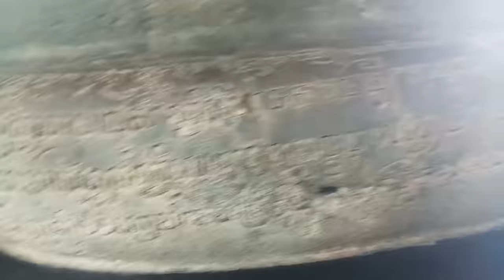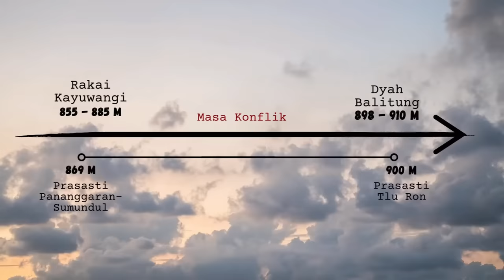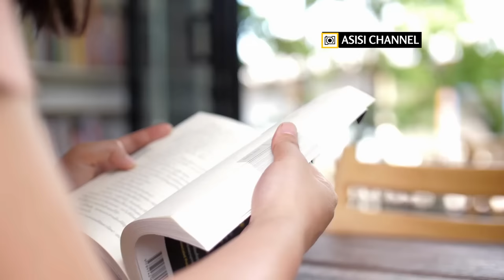Candi Kedulan, Cahaya Misterius & Harta Karun Berusia 1000 Tahun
☕Thanks untuk supportnya:

⭐Trakteer.id: Widdian Pradipto, One krisnata, Awan dan teman-teman yang tak ingin disebutkan namanya.

⭐Super Thanks: Dienta, IR, KataTaka, Romadlon Mohamad, JanganDilarang00, Jeni Santoso, Khirana Rinjani, dan WaraWiri

 ➡️ Semua media massa, stasiun TV, institusi dan perorangan di mana pun dilarang mengutip/mengcopy/mereupload/menggunakan skrip/teks, gambar, screenshot, dan video ASISI Channel, baik sebagian maupun seluruhnya, tanpa seizin ASISI Channel.

➡️ Mengutip, mengcopy, mereupload,atau menggunakan skrip/teks, gambar, dan video ASISI Channel tanpa izin, akan menyebabkan Anda seret rezeki, seret jodoh, dan sakit-sakitan, hingga denda moneter dan sanksi hukum.

➡️ Daftar Isi:
00:00 Prolog
00:44 Raja Balitung dan Candi Kedulan yang Terlantar
04:13 Candi Kedulan Permata dari bumi Jogja
10:23 Harta Karun Candi Kedulan
13:51 Nandi yang Bangkit Dari Kehancuran
16:34 Candi Kedulan dan Ratusan Antefiksnya
18:42 Antefiks, Kristal Gaib Cahaya Dewa
20:20 Epilog

Candi Kedulan, di Daerah Istimewa Jogja, bisa dikatakan saudara kembar Candi Sambisari, yang tak jauh darinya. Dua candi ini memiliki struktur yang membedakannya dengan candi-candi umum di Jawa Tengah (era Kerajaan Medang). Candi ini rusak oleh letusan Gunung Merapi, namun berhasil direstorasi kembali oleh BPCB DIY. Dan kini bisa dikunjungi oleh seluruh lapisan masyarakat.

Keunikan lain dari Candi Kedulan adalah dia menyimpan kesejarahan yang lumayan ada, meski untuk apa dan oleh siapa dia dibangun masih belum jelas. Paling tidak dari dua prasasti yang ditemukan di lokasi penggaliannya, yakni Prasasti Pananggaran dan Prasasti Sumundul, kita bisa menduga candi ini mengalami perbaikan di masa Maharaja Balitung. Video ini akan membawa Anda pada penelusuran kesejarahan Candi Kedulan, termasuk merangkai berbagai dugaan mengenai eksistensinya, berdasar analisis, telisik ke lapangan, dan dugaan para ahli.